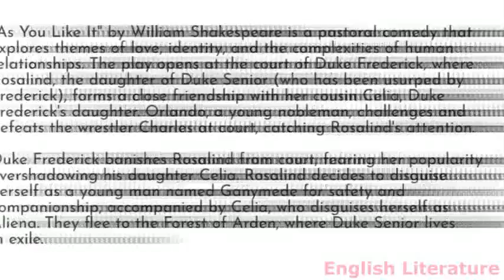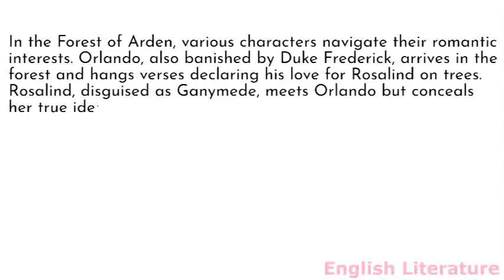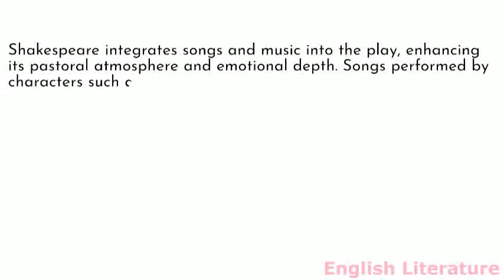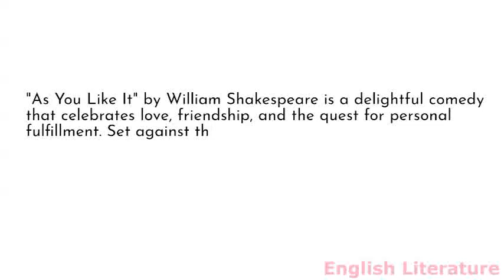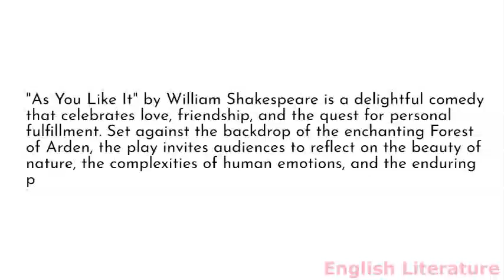Summary and analysis of As You Like It by William Shakespeare